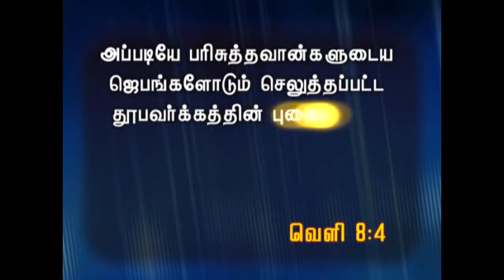Sis. J. Janet Shanti's Message - "The Cloud of Incense"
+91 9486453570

To Send Your Kind Offerings:

Our Bank Details:

Name : J. Janet Shanti
Bank : Indian Bank
Branch : Kovilpatti
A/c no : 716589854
IFSC Code : IDIB000K051

Bank : Indian Overseas Bank
Branch : Kovilpatti
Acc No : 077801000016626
IFSC Code : IOBA0000778

Name : The Amazing Grace Ministries
Bank : Bank of Baroda
Branch : Kovilpatti
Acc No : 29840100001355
IFSC Code : BARB0KOVILP